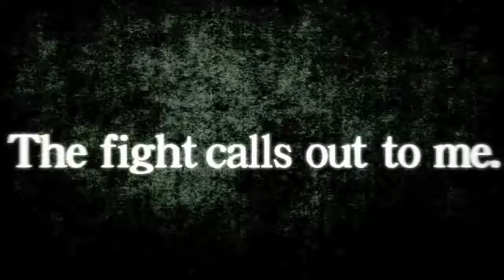Super Street Fighter IV 3DS Gameplay Trailer